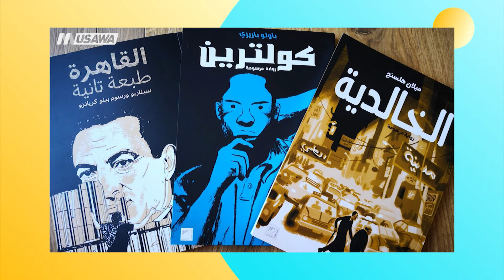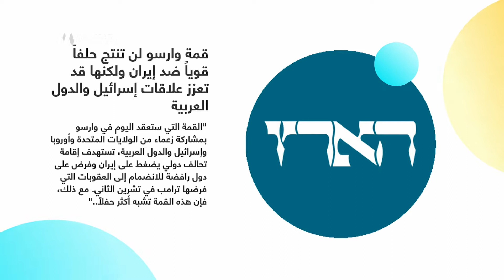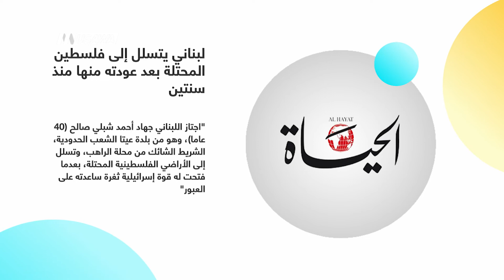صحيفة "الحياة"- لبناني يتسلل إلى فلسطين المحتلة بعد عودته منها منذ سنتين،صباحنا غير، 15-2-2019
فقرة ضمن حلقة الخامس عشر من فبراير لعام 2019 من برنامج صباحنا_غير تناولت عناوين الاخبار

1 موقع عرب 48 الإخباري - اعتقالات في فض تظاهرة احتجاج على مخطط طنطور في جديدة المكر
2 موقع عرب 48 الإخباري - تقارير طبية تشير إلى أن سبب مصرع سوار قبلاوي سقوطُها من علو
3 صحيفة كل العرب -  التحقيق مع نائب وزير بشبهات تتعلق بالطهارة
4  موقع بكرا - معظم العرب المتورطين بالديون هم معيلون وحيدون بأجر منخفض
5 القناة  12 يتحدث عن "الملف 2000" وترجيحات بإدانة نتنياهو
6 هآرتس -  قمة وارسو لن تنتج حلفاً قوياً ضد إيران ولكنها قد تعزز علاقات إسرائيل بالدول العربية
7 صحيفة "يسرائيل هيوم" -  يفيد بإن تقييم الاستخبارات العسكرية لعام 2019 يؤكد ازدياد فرص التصعيد في قطاع غزة
8 i24NEWS - الإخباري الإسرائيلي وعنوان يتحدث عن أن نتنياهو سيعين قائما بأعمال وزير الخارجية بداية الأسبوع المقبل
9 جريدة الأيام... نتنياهو يقول إنه يتطلع إلى تسلّم "صفقة القرن"
10 الأيام"- .الاحتلال يطرد 50 عائلة من مساكنها في الأغوار الشمالية
11 صحيفة "الحياة الجديدة"-  شعث: لن نقايض حقوقنا الوطنية بالملايين ولن ترهبنا العقوبات
12 وفا" - قرار رئاسي بإعادة تشكيل اللجنة الرئاسية العليا لمتابعة شؤون الكنائس
13 صحيفة "الحياة"-  لبناني يتسلل إلى فلسطين المحتلة بعد عودته منها منذ سنتين
14 صحيفة "رأي اليوم" الإلكترونية - تل أبيب، حرب صلاحيات حماية الجبهة الداخليّة

Downlink frequency -  الترد :
12645 MHZ

Polarity  - الاستقطاب:
Horizontal

Symb.Rate - معدل الترميز:
27.500  MS/s

FEC - تصحيح الخطأ :

5/6

DL: 11958 H
SR: 27500
FEC: 5/6

48_#
‫#‏فلسطين_٤٨‬
‫#‏فلسطين_48‬
‪falasteen_48#‎‬
‫#‏عرب_٤٨
‪‎arab_48#‬
‫#‏تواصل‬
‫#‏اكسر_حصارك‬
‫#‏بلشنا_نرجع‬
‫#‏شعب_واحد‬
 ‪#‎mosawah‬
‪#‎Equality‬
‪#‎égalité‬
‫#‏مساواة‬
‫#‏حق‬
‫#‏عدالة‬
‫#‏تساوٍ‬
‫#‏تعادل‬
‫#‏تماثل‬
‫#‏تسوية‬
‫#‏معادلة‬